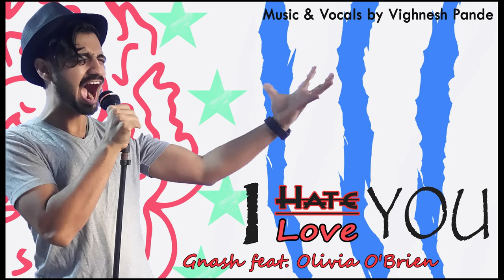I Hate You I Love You w/ Bhula Do || Unplugged Mashup 2016 || Gnash x Raeth || Vighnesh Pande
This Mashup is a collaboration of:
I Hate You, I Love You - Gnash ft. Olivia O'brien (English)
Bhula Do - Raeth (Hindi)
Musicand Vocals: Vighnesh Pande